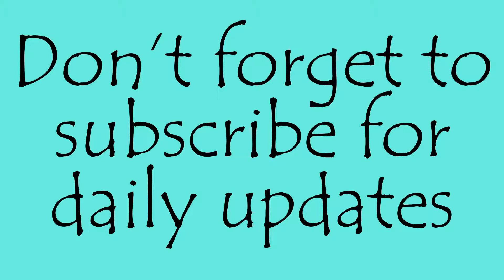Easter Egg Hunt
The girls enjoyed a Easter Egg hunt and so fun in the sun on the bounce house.

Hope - 13
Cailyn - 10
Alexa - 3
The Dog: Maverick - 8 year old Golden Retreiver

👋Welcome to Not So Tiny Timms!👋
We're a military family currently stationed overseas in Germany. We 're daily vloggers sharing our daily life 1 video at a time. Through the good and bad we film it for our YouTube Family.